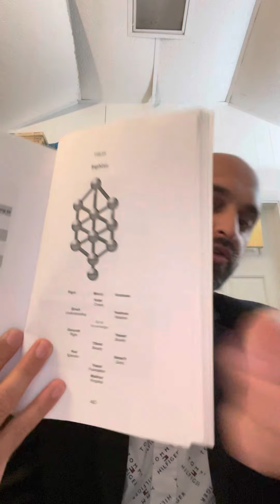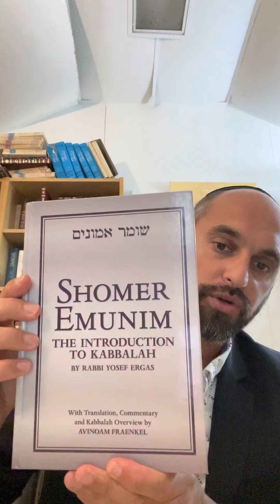ARIZAL YAHRTZEIT TODAY. Some deep thoughts in his honor.